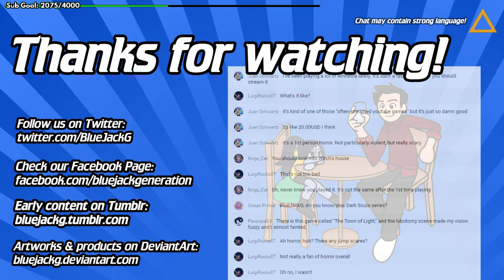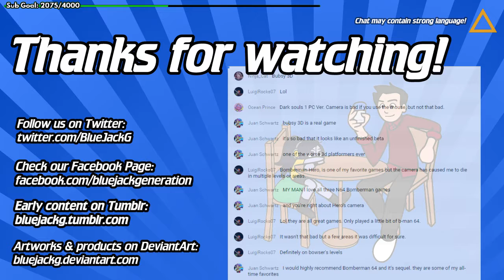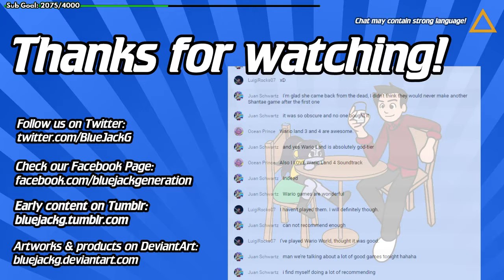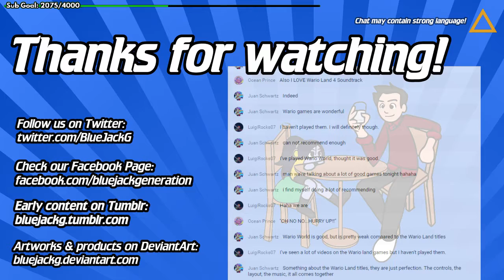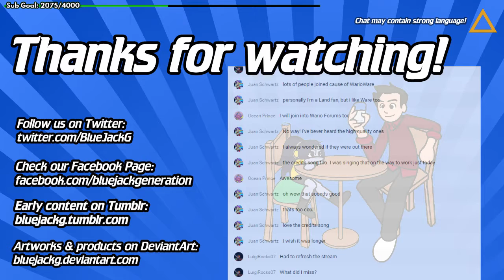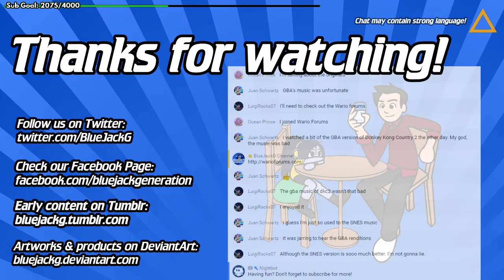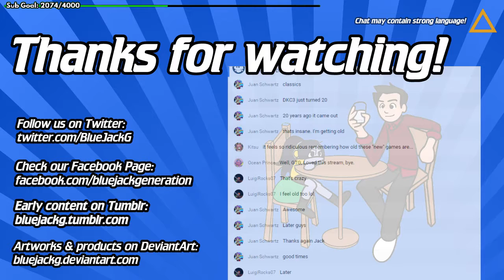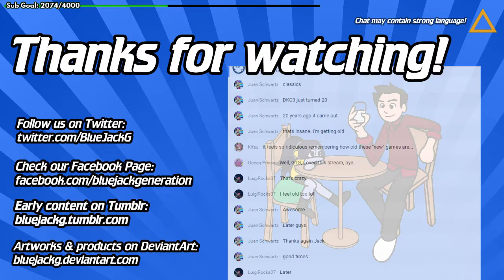Donkey Kong 64 Live! (2)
DK! *huh!* Donkey Kong!!
Time to go bananas for part 2 of  this blind stream of Konkey Dong 64!! Aoouh!